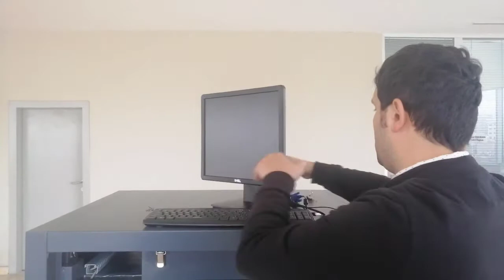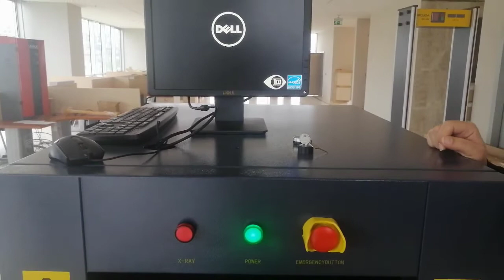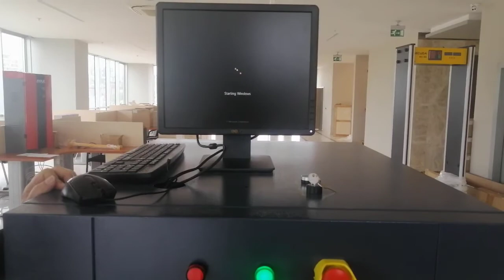XRAY DONANIM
PERKOTEK TEKNOLOJİ A.Ş.
Adres: Mahmutbey Mah. Ordu Cad. No:29 PERKOTEK Plaza (Basın ekspres yolu, 212 AVM arkası) Bağcılar / İstanbul